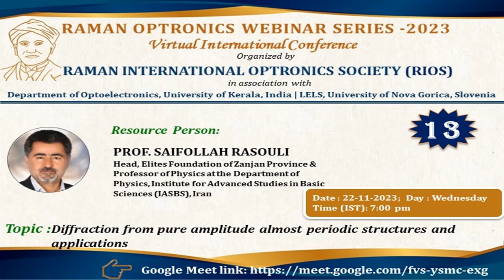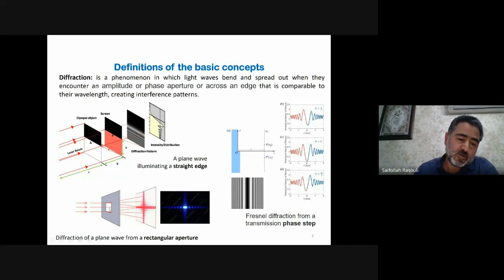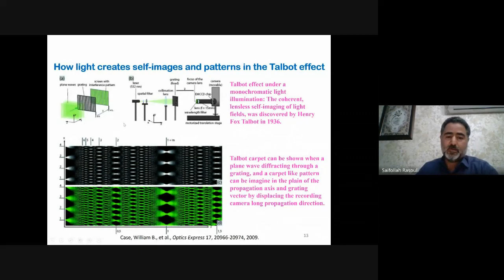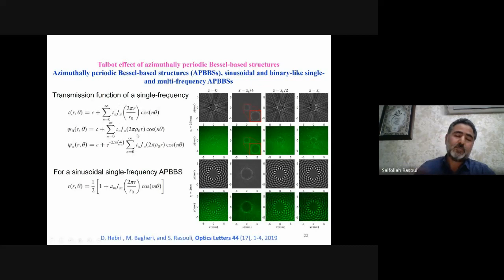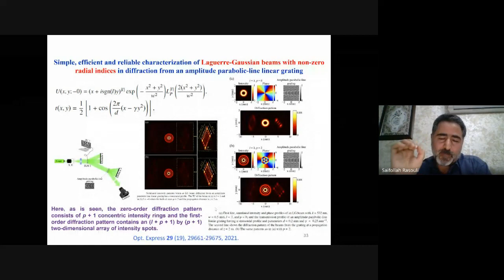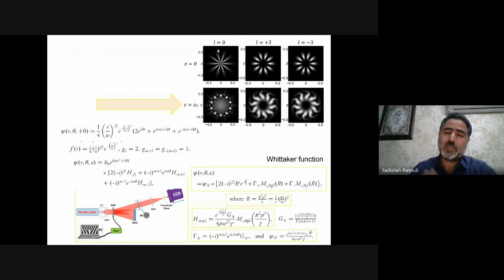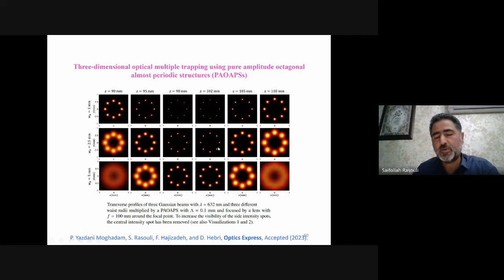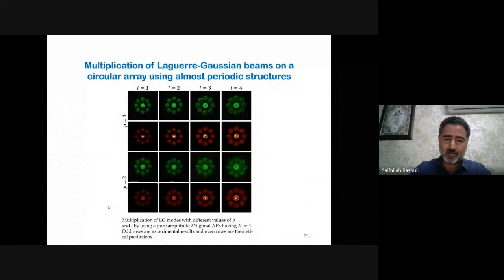13th Webinar ROWS 2023, by PROF. SAIFOLLAH RASOULI, Institute for Advanced Studies in Basic Sciences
Resource Person:  PROF. SAIFOLLAH RASOULI
Head, Elites Foundation of Zanjan Province, and Professor of Physics at the Department of Physics, Institute for Advanced Studies in Basic Sciences (IASBS), Iran

Topic: Diffraction from pure amplitude almost periodic structures and applications